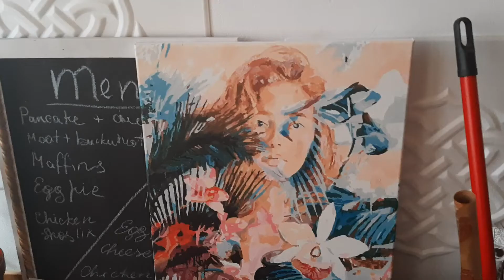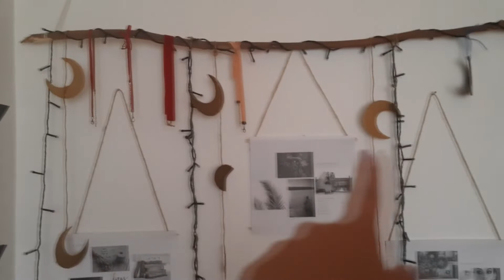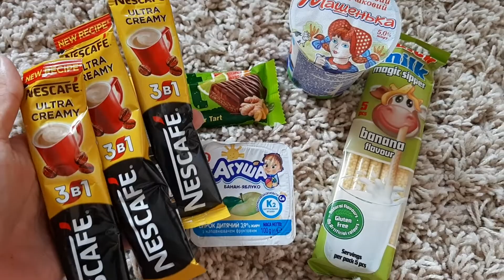НЕДЕЛЯ ВЛОГОВ День 1 Сырники с яблоками, посиделки с подругой, покупки